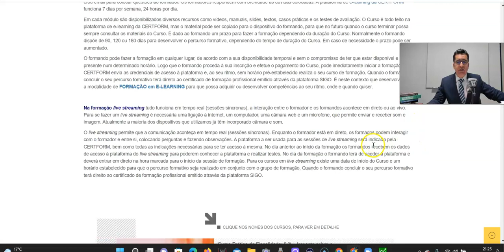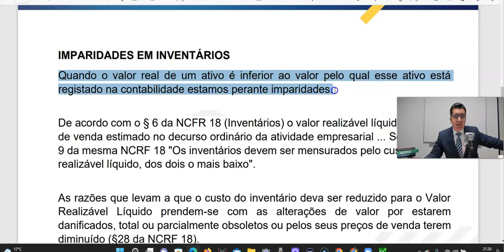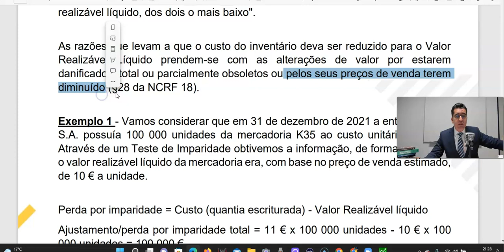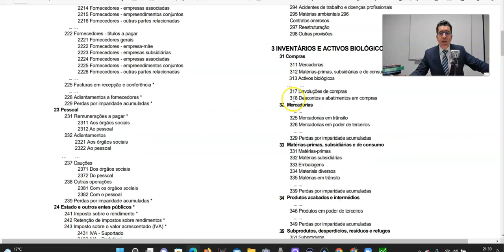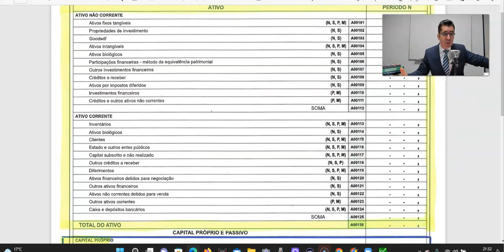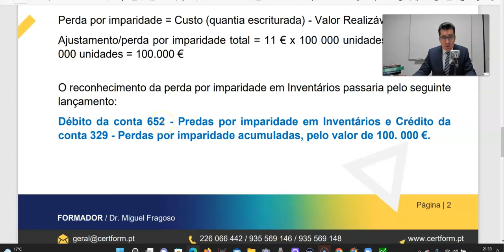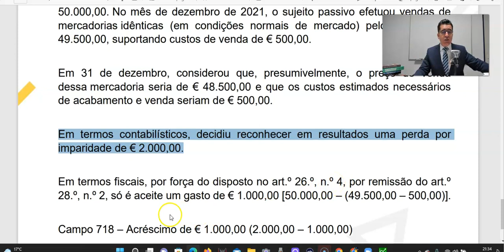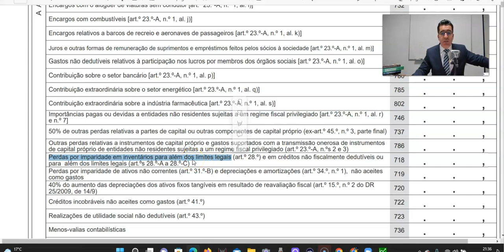122: Imparidades em Inventários - Como Contabilizar e Aspetos Fiscais - TRATE A CONTABILIDADE POR TU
TRATE A CONTABILIDADE POR TU

O centésimo vigésimo segundo vídeo tem como tema: Imparidades em Inventários - Como Contabilizar e Aspetos Fiscais.

Conheça o Curso Prático de Contabilidade e Fiscalidade c/ Informática Aplicada